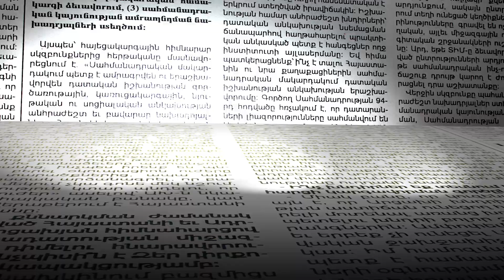Ինչ լինում է, միանգամից ցավակցում են Թուրքիային. ի՞նչ խորհուրդներ է տվել Արզաքանցյանը՝ Փաշինյանին